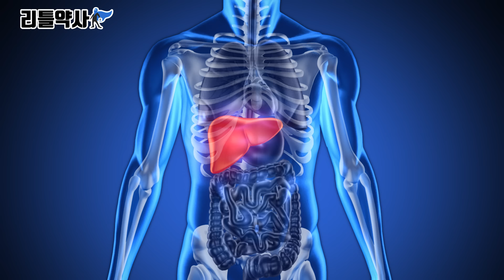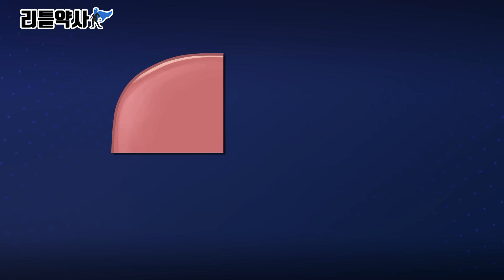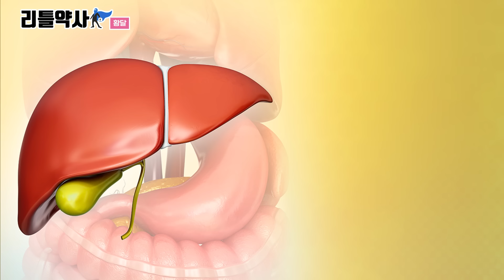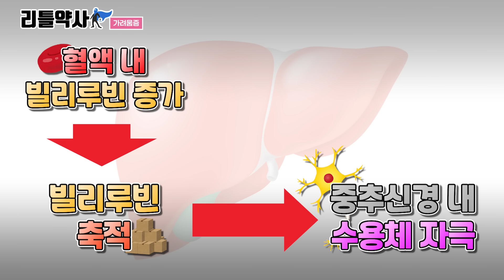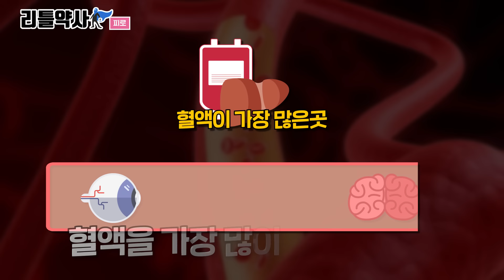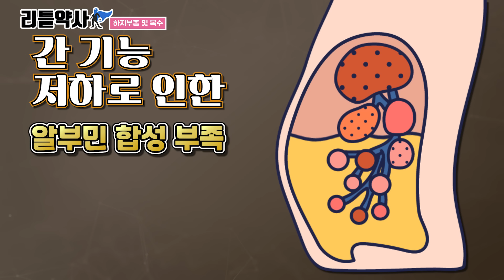몸이 보내는 간이 나빠지는 신호 6가지! 이런 증상이 있으면 꼭 간 검사 해보세요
내 몸이 말하는 간암 신호 6가지! 간암은 침묵의 암으로 증상을 알기 어려운데요. 오늘 영상으로 간암 증상 확인하시고 작은 신호도 놓치지 마세요!!!

00:00 몸이 보내는 간암 증상
00:46 간의 기능
01:58 출혈이 잦다
02:15 눈과 피부가 노래진다
02:55 몸이 가렵다
03:20 복부팽만 및 소화불량
04:00 피로
04:55 하지부종 및 복수
05:21 작은 신호도 놓치지 마세요